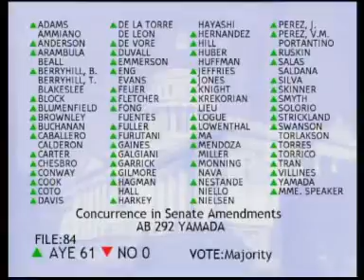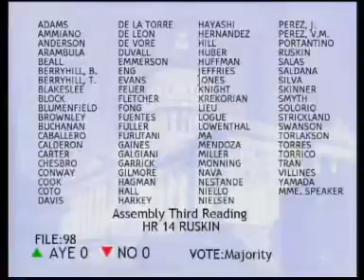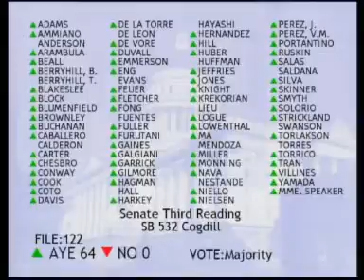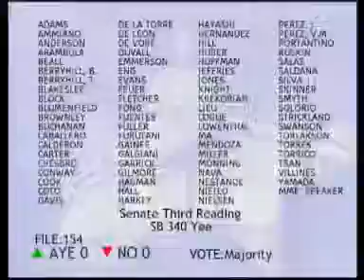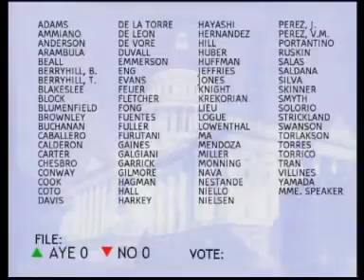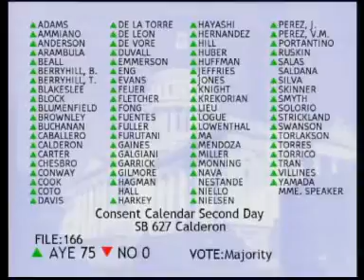Assembly Floor Session 8/24/2009